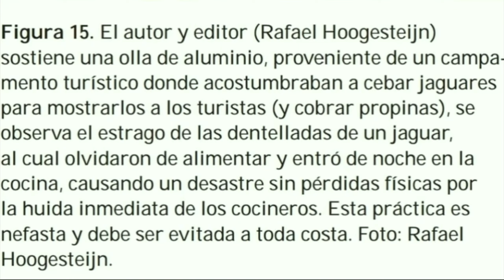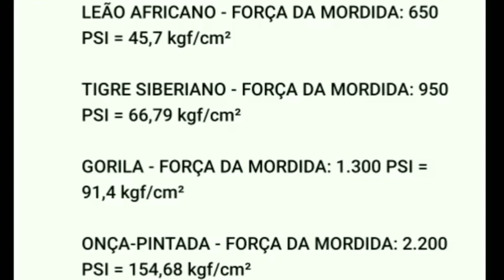Jaguares Mordidas Potentes🐆👑😉👍🏻/Jaguars Powerful Bites 🐆👑😉👍🏻